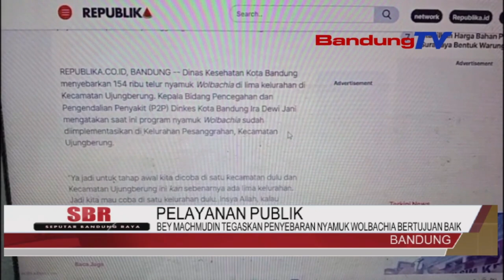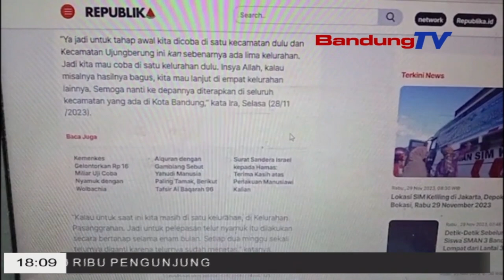BEY MACHMUDIN TEGASKAN PENYEBARAN NYAMUK WOLBACHIA BERTUJUAN BAIK